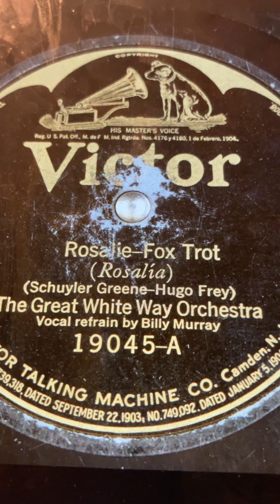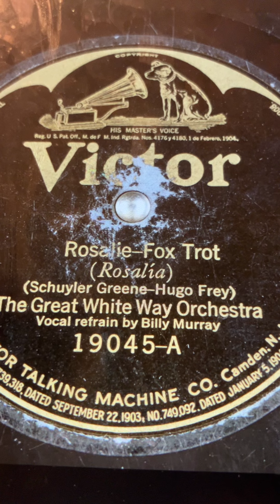Rosalie Great White Way Orchestra and refrain by Billy Murry 1922